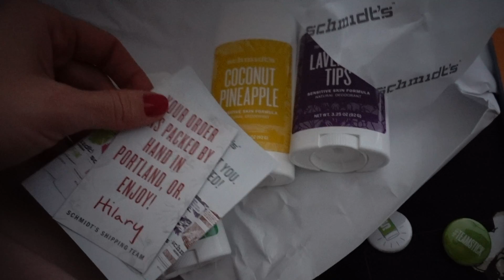Wystawa selfie z bobasami i supernianią | vlog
Hej, w zapraszam Was do obejrzenia filmu z wczorajszego wypadu do centrum Londynu.